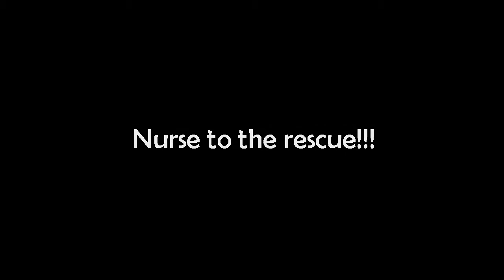Leukemia - Physiology 274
three nursing students and well-known physiology goofs explaining what leukemia is...enough said